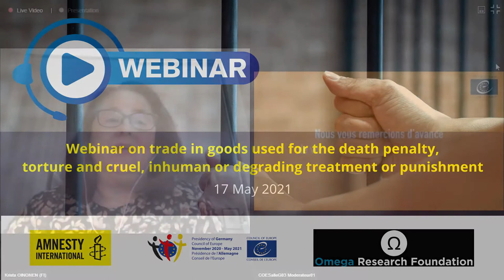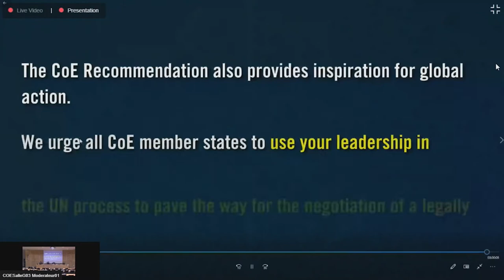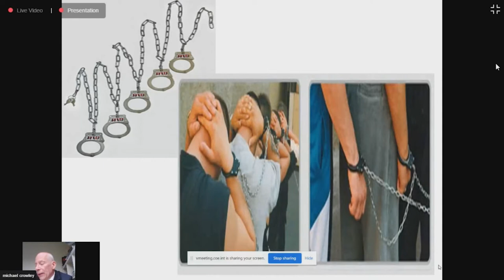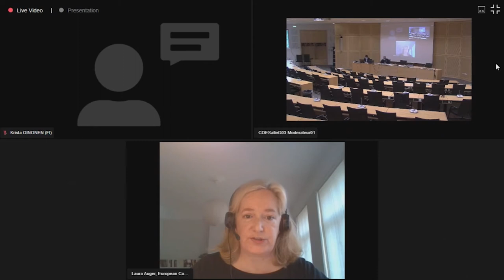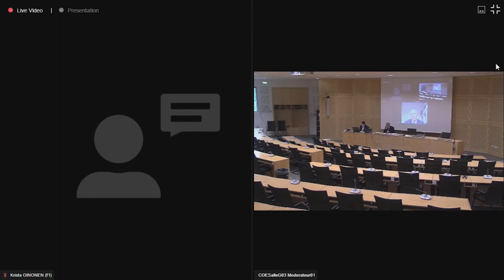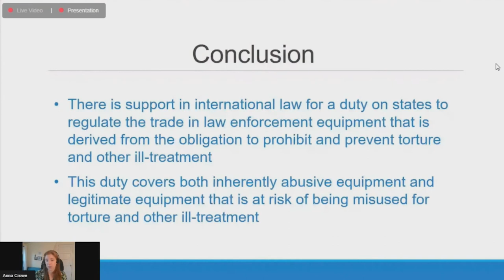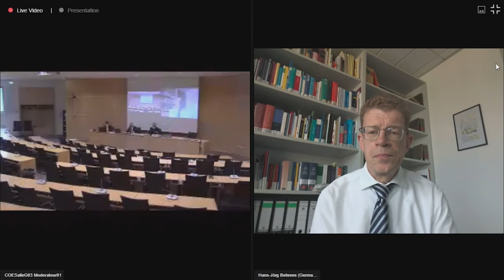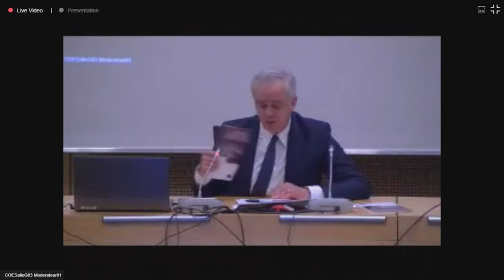Webinar: Trade in goods used for the death penalty, torture and cruel, inhuman/degrading treatment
The German Chairmanship of the Committee of Ministers of the Council of Europe, in cooperation with Amnesty International, the Omega Research Foundation and the Steering Committee for Human Rights (CDDH) held a high-level online Webinar concerning the implementation of the Recommendation CM/Rec(2021)2 to member States on measures against the trade in goods used for the death penalty, torture and cruel, inhuman or degrading treatment or punishment adopted by the Committee of Ministers on 31 March 2021.